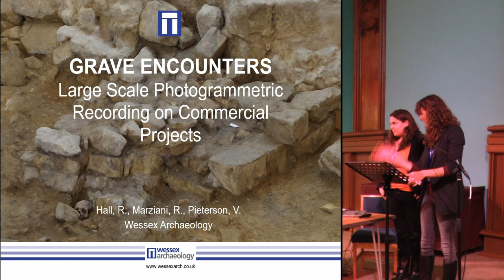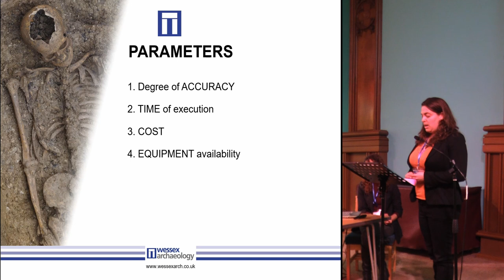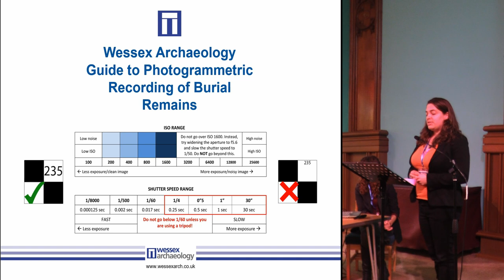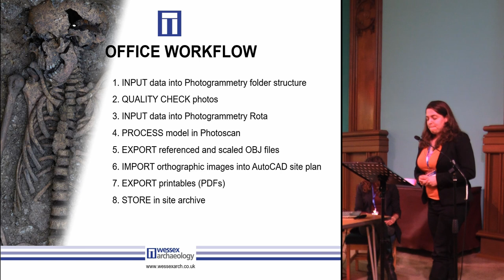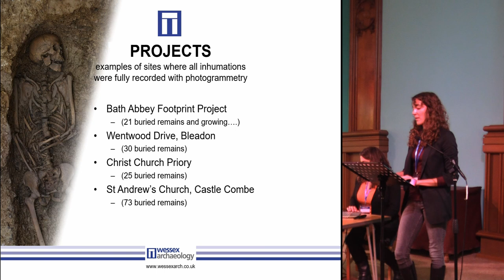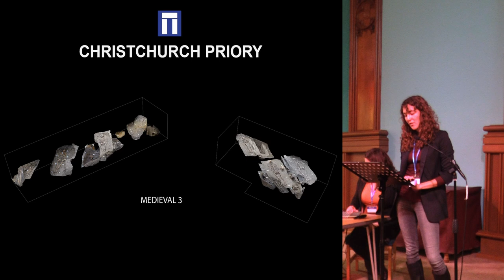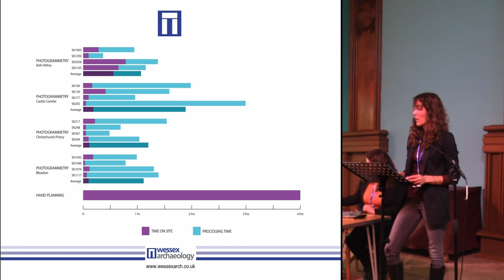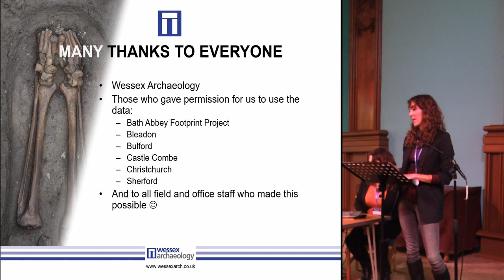Large-Scale Photogrammetric Recording on Commercial Projects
The use of 3D modelling in archaeology is being increasingly explored, however it is currently more widely adopted in research and academia than in commercial archaeology. By and large, archaeological site archives generated by commercial units are still more likely to contain hand drawn records than anything produced by more advanced technological means.

Wessex Archaeology is developing its recording methods by using more up-to-date digital recording, primarily in the form of photogrammetry. On sites where grave deposits number in their hundreds, digitals models are being produced as a substitute for hand drawing graves, as well as for other archaeological features, such as structures.
Our adoption of this methodology has encountered a variety of challenges, from software, to staff training, to the sheer number of models to process. Wessex Archaeology are constantly developing the approach to photogrammetric survey on commercial archaeology sites and discovering new ways in which this technology can benefit the fieldwork teams, the company, and the client.

Recording in this manner has proven to be more productive, more efficient, and more accurate. To generate a 3D model of a grave, the feature needs only a series of high quality photographs and survey points produced by a member of the field team. The process takes significantly less time than hand drawing the feature and the output for each model provides more archaeological data in a form that is easier to understand than standard hand-drawn records, due to the presence of photographic imagery and full 3D data. This allows us a far better understanding of the archaeology, and produces more comprehensive reports. Digital technology also offers us greater opportunities for dissemination to the wider public. Thus despite some of the challenges employing photogrammetry on a very large scale, it is now Wessex Archaeology’s preferred recording method for graves.

This poster will examine some of the large-scale projects on which Wessex Archaeology has undertaken extensive photogrammetric recording in the last year, and discuss some of the logistical and technical challenges we have faced, and their solutions. It will also look at the conclusions we have drawn from our experiences to date.

Roberta Marziani, Vijaya Pieterson, Rebecca Hall